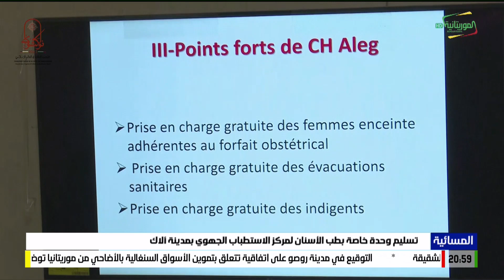تسليم وحدة خاصة بطب الأسنان لمركز الاستطباب الجهوي بمدينة ألاك